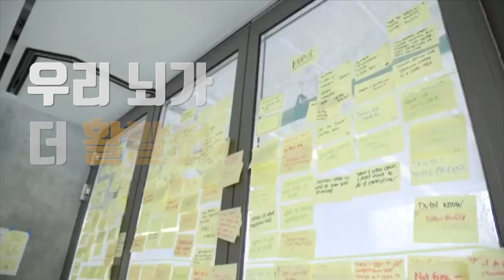[블로터 인터뷰] 구글 문제해결법, 스프린트 프로젝트!